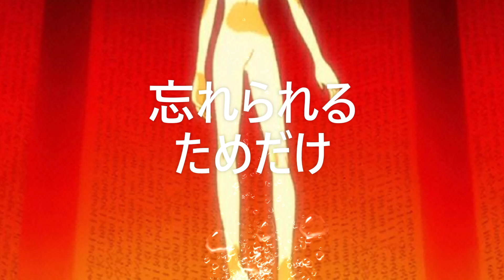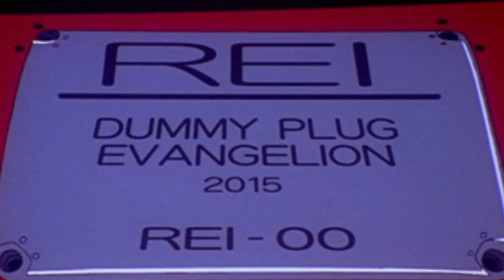Evangelion Ost.: Tengoku no Kioku (天国の記憶) = ความทรงจำแห่งสรวงสวรรค์ [Sub TH/ EN + Lyrice] แปลไทย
Evangelion:Tengoku no Kioku (天国の記憶) = ความทรงจำแห่งสรวงสวรรค์
BY  Megumi Hayashibara
Description: Evangelion 10th Anniversary Song
Album / Collection: "Plain" Track # 13

**Microsoft Office Video Editor

***Read Pls...We translate this song with fun and only to improve our language skills.🙆🏻🙆🏻🙆🏻
 We do not want to profit.🙅🏻‍♂️🙅🏻‍♂️🙅🏻‍♂️
Please listen and edit the translation if something goes wrong.